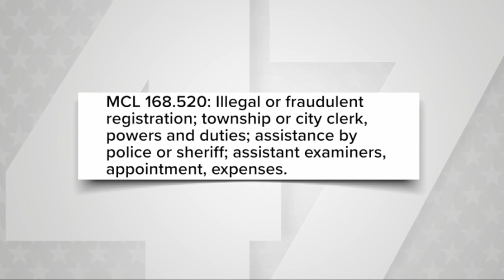2020 Election Trial Heats Up in Hillsdale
2020 Election Trial Heats Up in Hillsdale